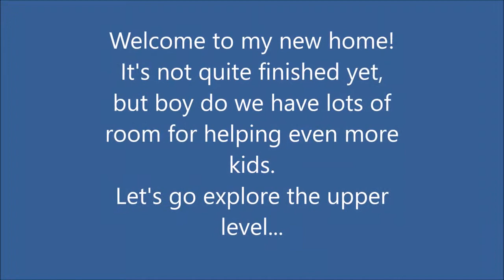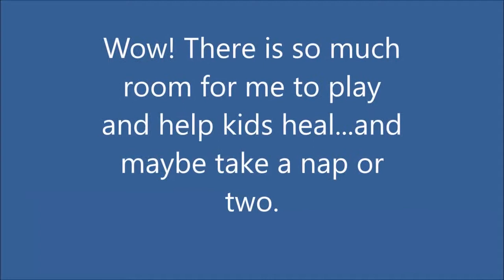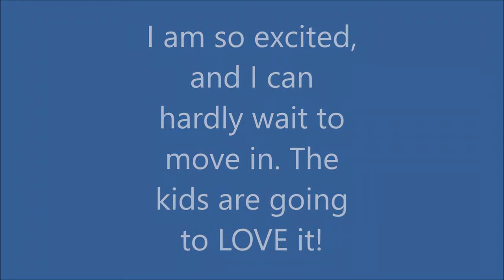Jaycee's Journey - Upper Level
Jaycee takes us on a tour of our new building. Join her on her journey...